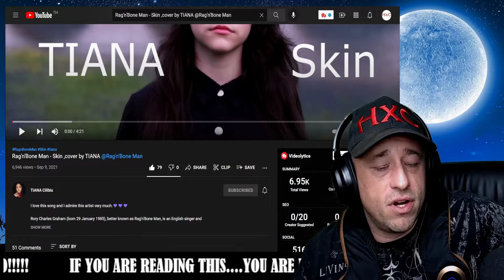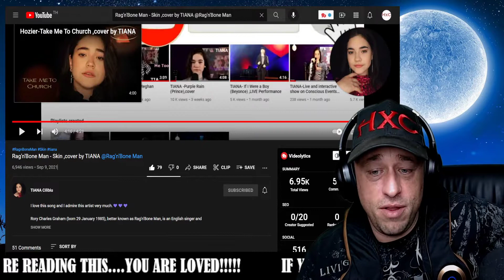Rag'n'Bone Man - Skin ,cover by TIANA @Rag'n'Bone Man Reaction!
Show @tianacilibiu some love!